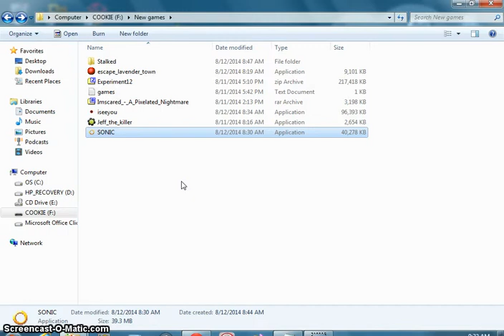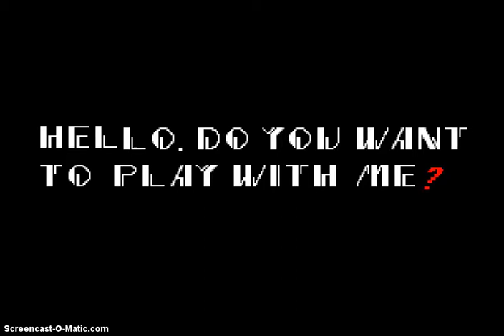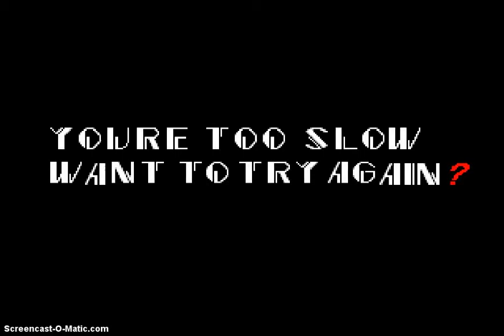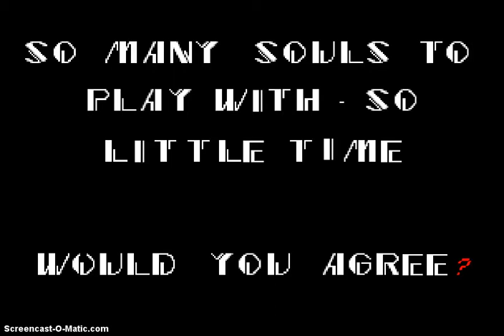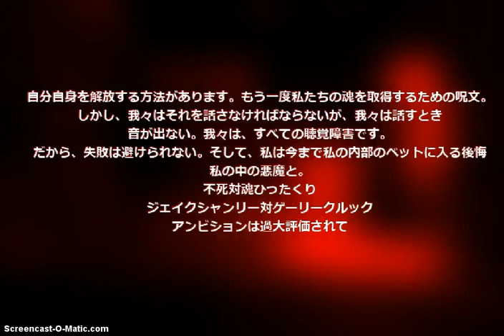Sonic exe: Loud Music in my Ears!!!!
This is the updated one if you want to play it.